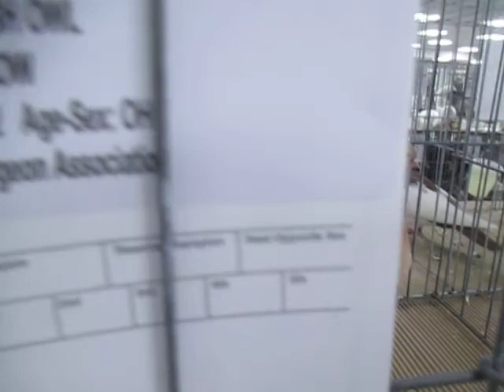Polish Owl Yellow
Young hen Yellow Polish Owl on display at Reading Pigeon Association Show Lancaster, Pennsylvania